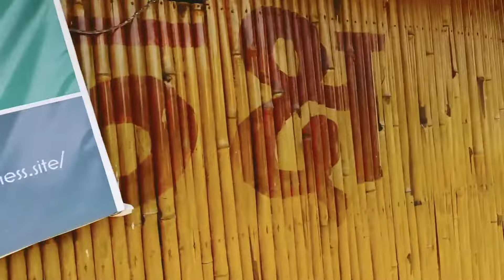बांस का घर।।लकड़ी का घर।।Bambu house।bamboohouse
bambu house banane ke liye call kare
आप देखिए कि कैसे बांस का घर बनाया जाता है।
bamboo house
bamboo house making
bamboo house design
bamboo house building
bamboo house designs
philippines
bamboo house minecraft
bamboo house cartoon
bamboo house india
bamboo house construction
techniques
bamboo house drawing
bamboo ka ghar
bamboo ka ghar kaise banate
hain
bamboo ka ghar kaise banaen
bamboo ka ghar banane wala
bamboo ka ghar kaise banta hai
bamboo ka ghar banane ka tarika
bamboo ka ghar kaise banaye
bamboo ka ghar cartoon
bamboo ka ghar kaise banaya jata
hai
bamboo ka ghar kahani